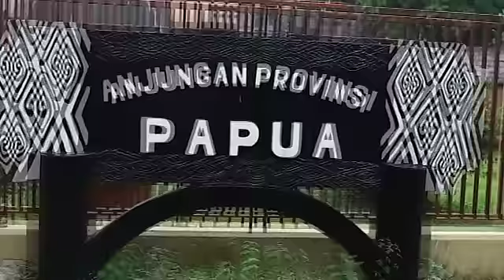First Day Pageant Period Mister International 2013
The long awaited day finally arrived! 38 contestants L-Men presents Mister International 2013 officially entered a pageant period. Stay at The Sultan Hotel Jakarta, all contestants have a lot of things to do in the pageant period first day. After recover their energy from a long journey, thirty eight contestants entered the first day with a tour around Jakarta.